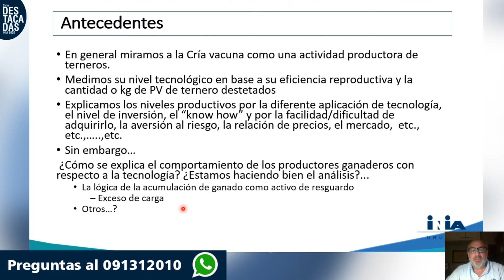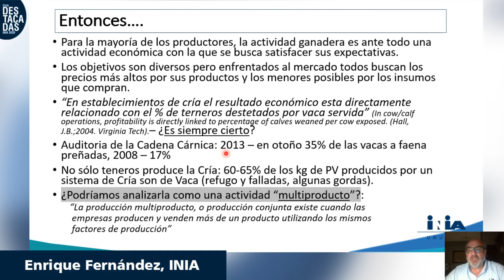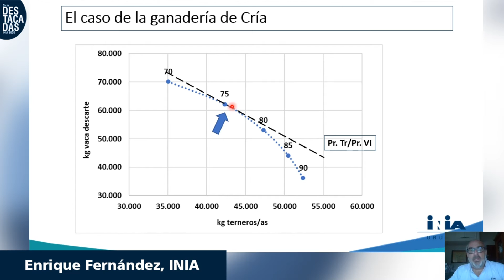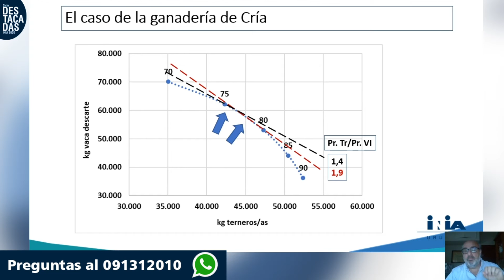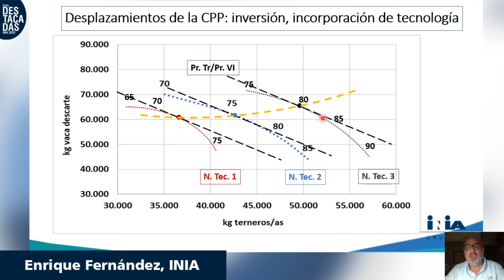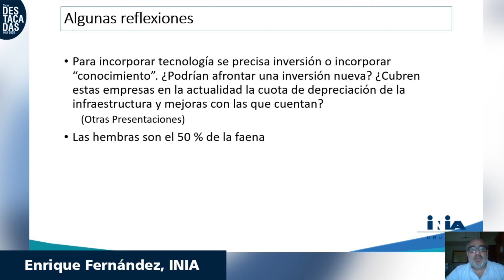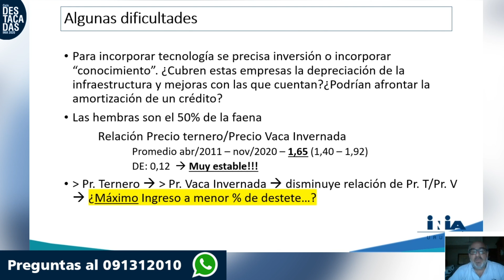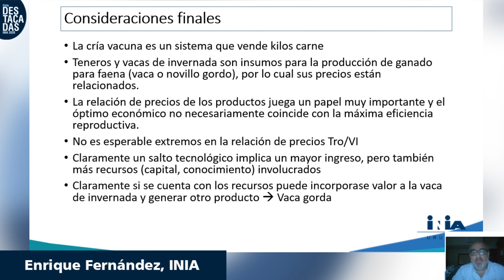V Jornada de economía - Los números de la ganadería - Enrique Fernández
Exposición realizada en el marco de la V Jornada de economía - Los números de la ganadería, organizada por INIA Treinta y Tres, IPA y FUCREA, con el apoyo de la Sociedad Fomento de Treinta y Tres y Facultad de Agronomía – UdelaR